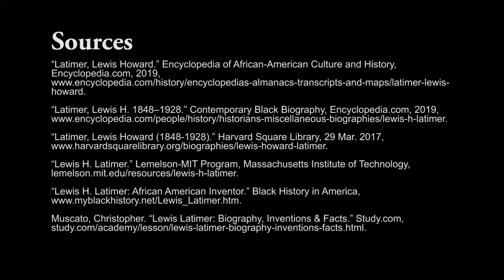Lewis Howard Latimer: Inventor who improved the Edison light bulb | Black History Facts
A profile of Lewis Howard Latimer, a self-taught draftsman and inventor who made contributions to seven patents and improved the Edison light bulb.